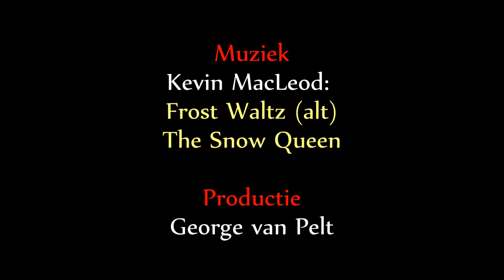IJSSCULPTUUR ZWOLLE2012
De sprookjes uitgebeeld in ijssculptuur.
Productie: George van Pelt